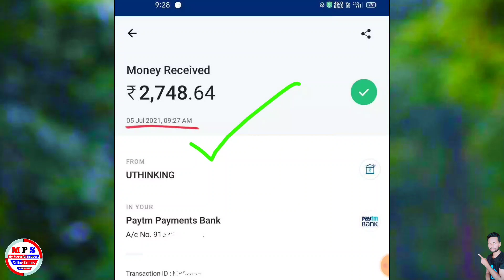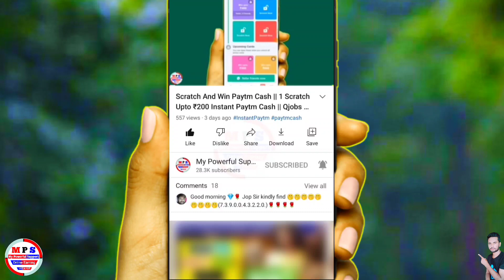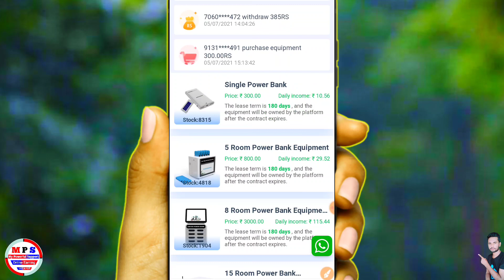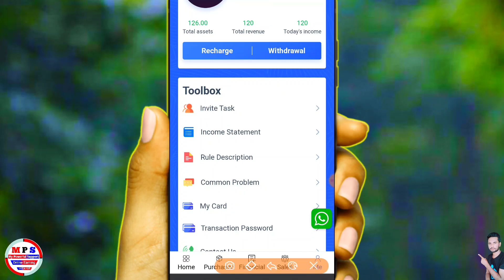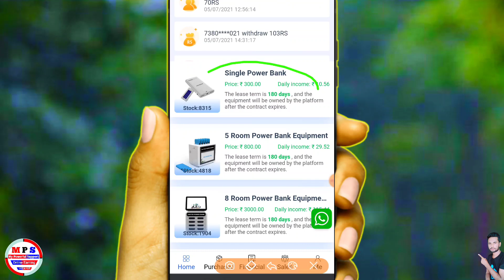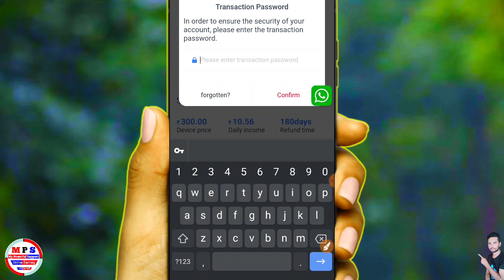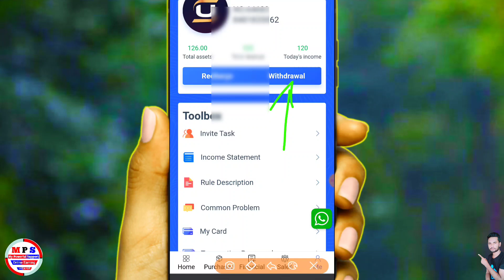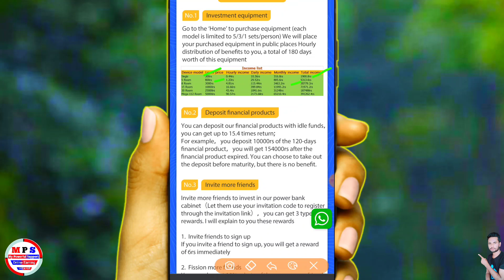Power Bank App Ka Baap | Uninted PowerBank Payment proof, Uninted PowerBank Se Paisa kaise kamaye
Refer Code - 6GP06BFP

paytm cash
paytm
cash
earning
apps
earning apps
best paytm cash earning app
earning app
earning apps
new
paytm

1. EARN ₹1000 DAILY PAYTM CASH PLAYING GAMES
2. EASY WAY TO EARN MONEY ONLINE IN 2021 GAMES
3. HOW TO MAKE MONEY ONLINE 2021
4. best earning apps for android 2021
5. best earning apps 2021
6. best paytm cash earning apps
7. paytm cash kaise kamaye
8. earn paytm cash milega
9. play games and earn paytm cash money online
10. games khel kar paise kaise kamaye